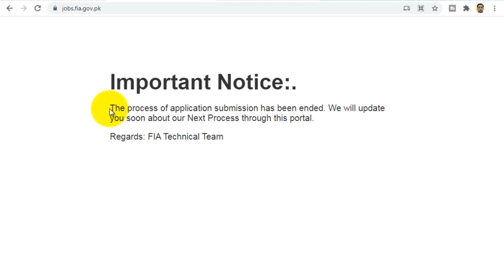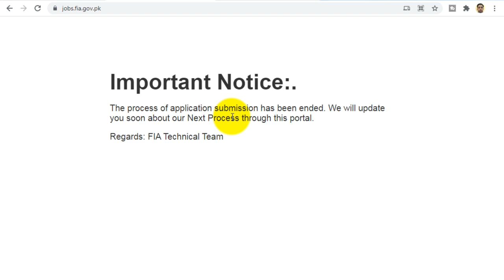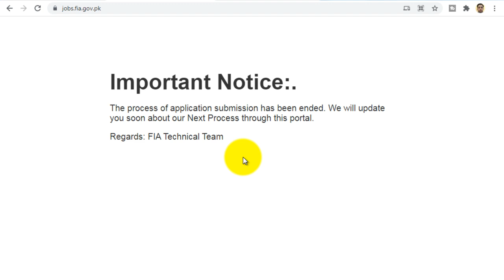FIA Important Notices | FIA Jobs New Update | FIA Registration Slips Download | FIA Jobs 2021 Update